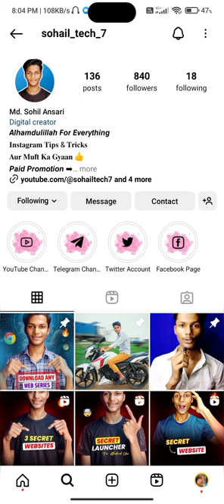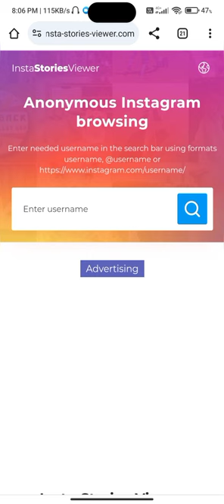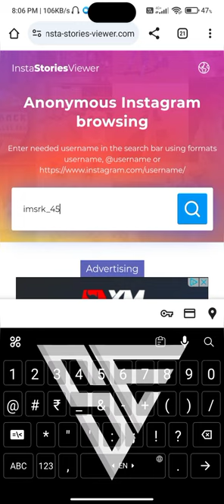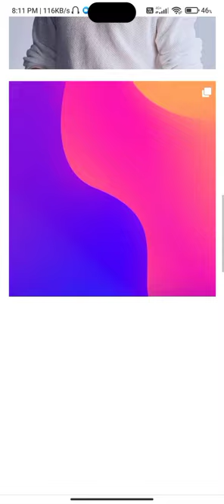Find Someone Who Blocked You on Instagram | instagram par block kiya hai ya nahi kaise pata kare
Finding Blocked Users on Instagram: People are searching for ways to determine if someone has blocked them on Instagram. They are looking for guides and tutorials on how to find out if they’ve been blocked, which suggests there’s a demand for clear, step-by-step instructions on this topic12345.
Viewing Stories of Blocked Users: There is also interest in understanding how to view the stories of users who may have blocked them. However, it’s important to note that respecting privacy is crucial, and any method to view someone’s story without their consent is not recommended6.
For your video title, considering the search trends, you might want to focus on providing a comprehensive guide that respects user privacy. A suggested title could be: “Navigating Instagram Blocks: A Respectful Guide to Understanding Your Social Space”. This title indicates that your video will help viewers understand the dynamics of Instagram blocking without compromising the privacy of others.

How to Find Your List of Blocked People on Instagram: Users are looking for ways to view their own list of blocked accounts on Instagram1.
How to See Who Blocked You on Instagram: There’s a high interest in discovering methods to determine if someone has blocked you, with people seeking simple and effective strategies2.
Checking Blocked Users List on Instagram: Many are searching for instructions on how to access and manage their list of blocked users on Instagram3.
Unblocking on Instagram: Searches include steps on how to unblock someone on Instagram, indicating that users are interested in reconnecting with people they’ve previously blocked4.
Instagram पर आपको किसने Block किया: Users are looking for ways to find out who has blocked them on Instagram1.
Instagram Block किया है पता कैसे लगाए: There’s interest in understanding how to determine if someone has blocked you on Instagram1.
Instagram पर Block किया तो क्या होगा: People are curious about what happens when they are blocked on Instagram1.
Instagram Account को सर्च करते है लेकिन नहीं मिलता: Users are searching for what it means if they can’t find an account, wondering if they have been blocked1.

"Unlock the secrets of Instagram with our latest video guide! Discover **how to find someone who blocked you** and navigate through **Instagram stories** with ease. Our expert tips will help you **uncover hidden profiles** and **engage with content** seamlessly. Whether you're dealing with a block or just curious about Instagram's features, our tutorial is packed with **high-demand Instagram hacks** and **privacy-respecting methods**.